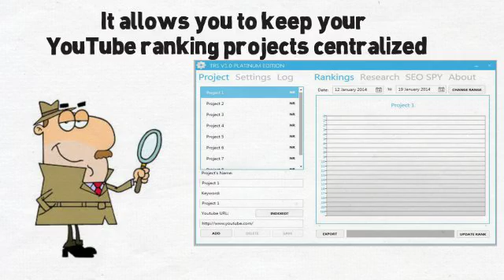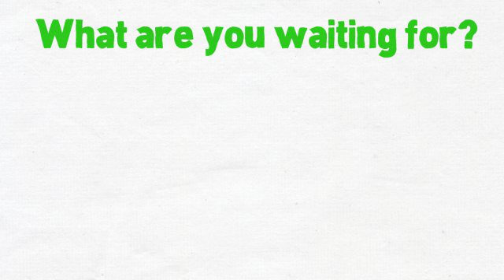YouTube Research Software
The most powerful software to TRACK, SPY & RANK Any YouTube Video!
From te developers of the famous YouTube Ranking Software v2.5 - Jimmy Mancini